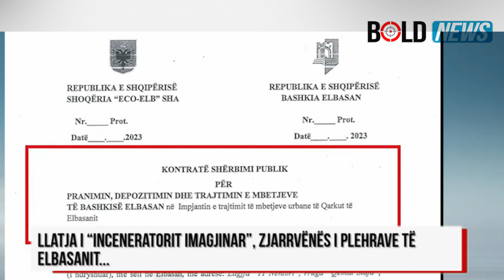Llatja i “inceneratorit imagjinar”, zjarrvënës i plehrave të Elbasanit